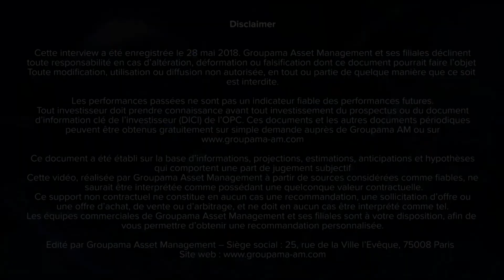Bien investir à long terme : une question de convictions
Benjamin Huchet nous explique pourquoi Groupama Asset Management a fait le choix d'intégrer Groupama Convictions au sein de sa gamme de fonds diversifiés.